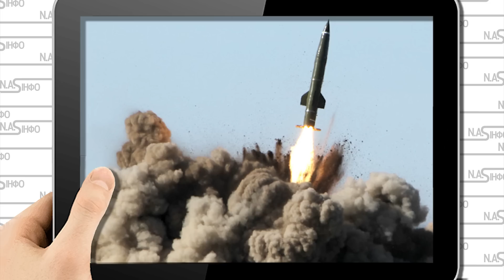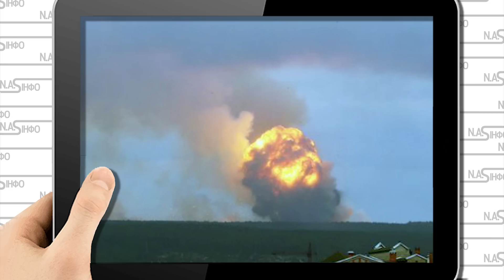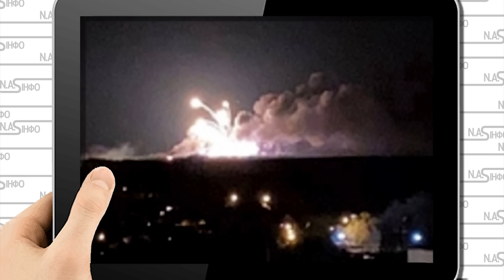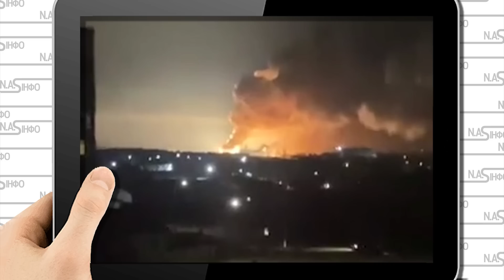Міллерово накрило! Вибух - літаки у вогні. Другий захід. Хлопок зніс Ростов гуде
У Ростовській області в аеропорті Міллерово, за непідтвердженою інформацією знову пролунав вибух, при загрузці БК до Су-30СМ.